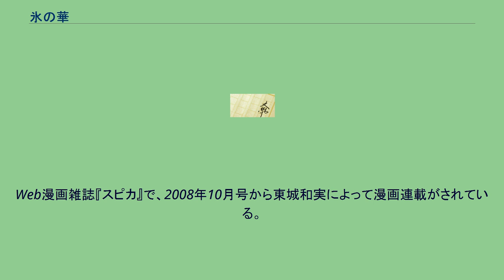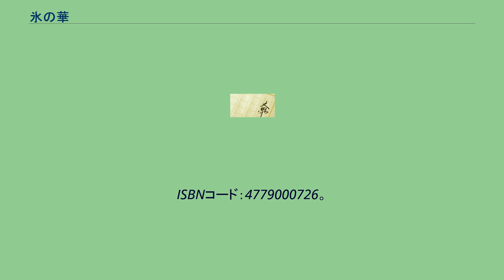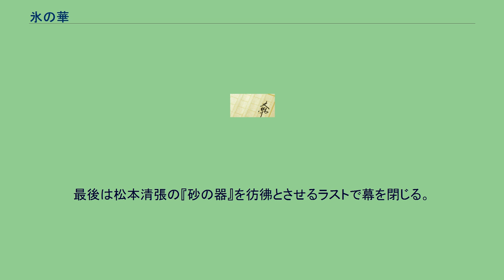氷の華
『氷の華』（こおりのはな）は、天野節子による日本の小説及び、本作を原作としたテレビドラマ。
作者の小説家デビュー作。
2006年に幻冬舎ルネッサンスから自費出版され、2007年に単行本として幻冬舎から出版された。
当初は別の出版社で発売予定であったが、直前にその出版社が倒産してしまい、「世に出すべきじゃないか」という編集担当の言葉に導かれ、別の出版社を探し幻冬舎ルネッサンスから発売が決まったという。
自費出版からベストセラーとなったことで注目され、著者は2008年9月4日放送の『徹子の部屋』に出演した。
Web漫画雑誌『スピカ』で、2008年10月号から東城和実によって漫画連載がされている。
『氷の華』（天野節子・著）幻冬舎ルネッサンス刊。
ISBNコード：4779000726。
出版年月日は2006年9月30日。
夫が出張中のある日、妻の恭子の元に、関口真弓と名乗る女から電話がかかってくる。
その女は、隆之の愛人で、隆之の子を妊娠している、と高圧的な態度で恭子に明かす。
不妊症だった恭子はその事実に愕然とする。
子どももできない上に家事もろくにできない女に妻の資格はない、と罵られ、はらわたが煮えたぎる思いの恭子は、夫が出張中の今の内に、と関口真弓を毒殺する。
犯行は完璧だった。
証拠も一切残さなかった。
しかし、事件の報道をどんなに待っても、関口真弓が妊娠していたという事実はない。
夫は彼女との関係を認めたが、しっくり来ないものがあった。
自分は一体誰を殺したのか、あの電話の主とは別人だったのか。
自分は嵌められたのではないかと疑心暗鬼になる恭子だが、捜査の手は確実に迫っていく。
テレビ朝日開局50周年ドラマとして、2008年9月6日・7日に放送された。
第一夜 (16.8%)、第二夜 (18.0%)。
恭子の幼少時の出来事、またピアニストという職業が加えられ、隆之らの勤め先が事務機メーカーから病院へと変わっている。
最後は松本清張の『砂の器』を彷彿とさせるラストで幕を閉じる。